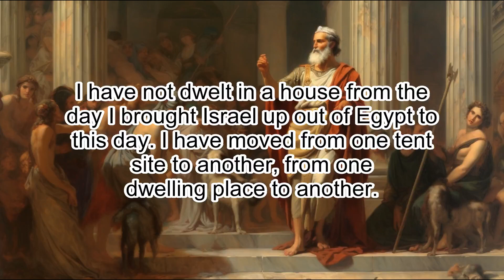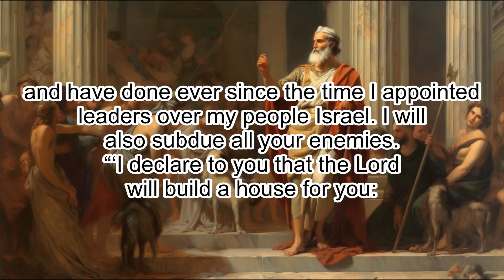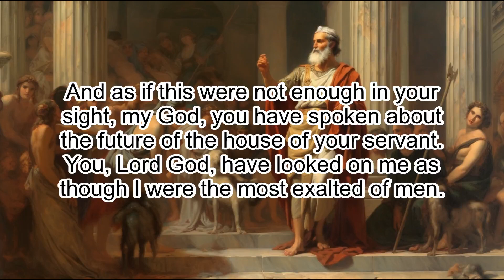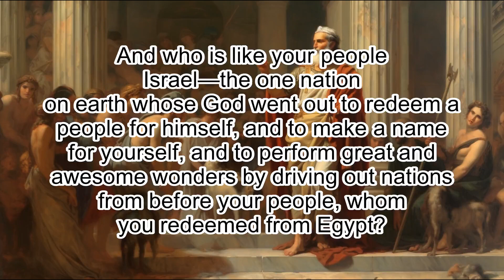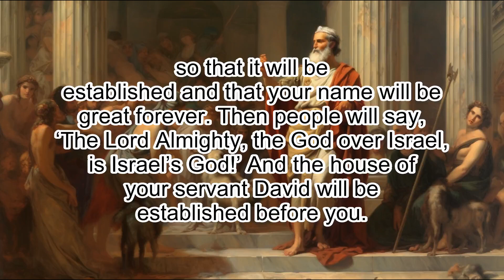1 Chronicles 17: David's Plan to Build the Temple - Clear & Engaging Audio Bible Reading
Experience the powerful events of 1 Chronicles 17 with this clear and engaging audio recording. Follow the story of David's plan to build the temple, God's covenant with David and the promise of his eternal throne. In this chapter, we see David's gratitude to God for all He has done for him and his desire to honor Him with the temple. Immerse yourself in this powerful chapter and let the Scriptures come alive. Perfect for study, reflection, or meditation.

1 CHRONICLES 17

1 After David was settled in his palace, he said to Nathan the prophet, “Here
I am, living in a house of cedar, while the ark of the covenant of the Lord is
under a tent.”

2 Nathan replied to David, “Whatever you have in mind, do it, for God is with

3 But that night the word of God came to Nathan, saying:

4 “Go and tell my servant David, ‘This is what the Lord says: You are not the
one to build me a house to dwell in.

5 I have not dwelt in a house from the
day I brought Israel up out of Egypt to this day. I have moved from one tent
site to another, from one dwelling place to another.

6 Wherever I have moved
with all the Israelites, did I ever say to any of their leaders whom I
commanded to shepherd my people, “Why have you not built me a house of
cedar?”’

7 “Now then, tell my servant David, ‘This is what the Lord Almighty says: I
took you from the pasture, from tending the flock, and appointed you ruler
over my people Israel.

8 I have been with you wherever you have gone, and I
have cut off all your enemies from before you. Now I will make your name like
the names of the greatest men on earth.

9 And I will provide a place for my
people Israel and will plant them so that they can have a home of their own
and no longer be disturbed. Wicked people will not oppress them anymore, as
they did at the beginning

10 and have done ever since the time I appointed
leaders over my people Israel. I will also subdue all your enemies.
“‘I declare to you that the Lord will build a house for you:

11 When your days
are over and you go to be with your ancestors, I will raise up your offspring
to succeed you, one of your own sons, and I will establish his kingdom.

12 He
is the one who will build a house for me, and I will establish his throne
forever.

13 I will be his father, and he will be my son. I will never take my
love away from him, as I took it away from your predecessor.

14 I will set him
over my house and my kingdom forever; his throne will be established
forever.’”

15 Nathan reported to David all the words of this entire revelation.

16 Then King David went in and sat before the Lord, and he said:
“Who am I, Lord God, and what is my family, that you have brought me this far?

17 And as if this were not enough in your sight, my God, you have spoken about
the future of the house of your servant. You, Lord God, have looked on me as
though I were the most exalted of men.

18 “What more can David say to you for honoring your servant? For you know
your servant,

19 Lord. For the sake of your servant and according to your
will, you have done this great thing and made known all these great promises.

20 “There is no one like you, Lord, and there is no God but you, as we have
heard with our own ears.

21 And who is like your people Israel—the one nation
on earth whose God went out to redeem a people for himself, and to make a name
for yourself, and to perform great and awesome wonders by driving out nations
from before your people, whom you redeemed from Egypt?

22 You made your people
Israel your very own forever, and you, Lord, have become their God.

23 “And now, Lord, let the promise you have made concerning your servant and
his house be established forever. Do as you promised,

24 so that it will be
established and that your name will be great forever. Then people will say,
‘The Lord Almighty, the God over Israel, is Israel’s God!’ And the house of
your servant David will be established before you.

25 “You, my God, have revealed to your servant that you will build a house for
him. So your servant has found courage to pray to you.

26 You, Lord, are God!
You have promised these good things to your servant.

27 Now you have been
pleased to bless the house of your servant, that it may continue forever in
your sight; for you, Lord, have blessed it, and it will be blessed forever.”